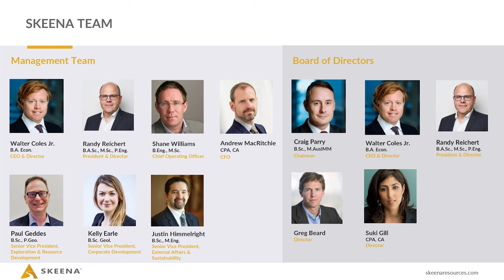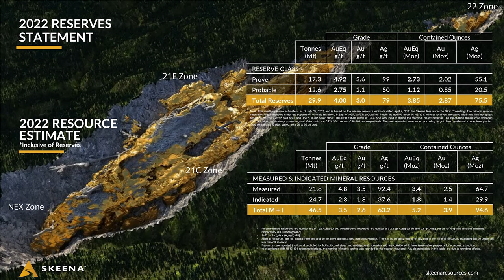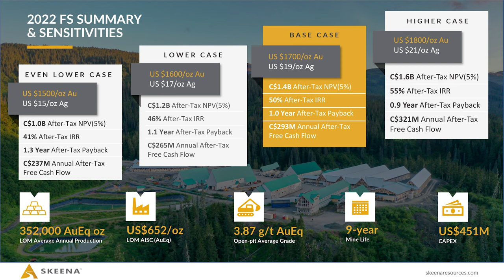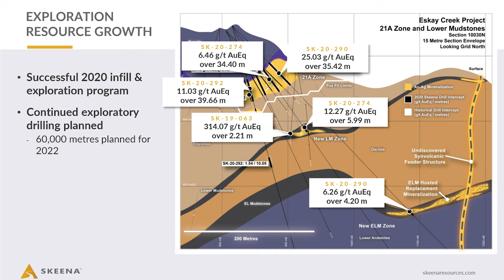The Assay TV - Kelly Earle, Senior VP, Corp. Development, Skeena Resources (TSX&NYSE:SKE, FRA:RXF)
Assay TV catches up with Kelly Earle, senior VP corporate development, at Canadian explorer Skeena Resources (TSX: SKE | NYSE: SKE | FRA: RXF). The company is focused on revitalizing the past-producing Eskay Creek mine in Tahltan Territory in the Golden Triangle of northwest British Columbia, Canada.

Kelly updates us on the company's flagship project, Eskay Creek, which she explains contains an open-pit reserves of 3.85Moz at 4.00g/t AuEq in the proven and probable category.

Kelly also tells us that Skeena recently completed a feasibility study in September 2022 on Eskay Creek which highlights an after-tax NPV5% of C$1.4B, 50% IRR, and a 1-year payback at US$1,700/oz Au and US$19/oz Ag.

Primary tickers: TSX:SKE, NYSE:SKE, FRA:RXF
Stages of development: Exploration, Development
Commodities: Gold, Silver
Project to promote: Eskay Creek
Project location: Canada